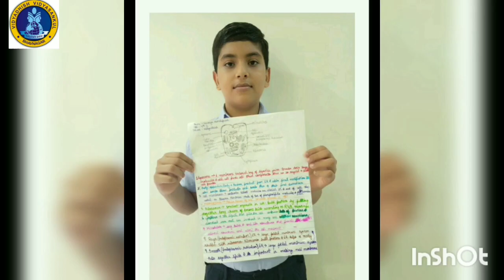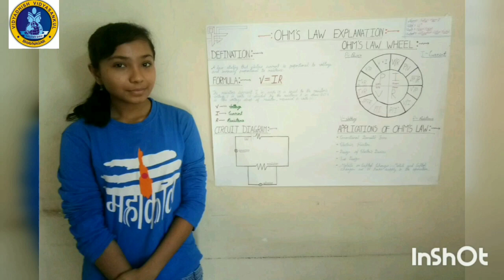VDVS | RANKERS BATCH | STD 8TH,9TH AND 10TH | ACTIVITY OF THE WEEK | SCIENCE PROJECT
IN THIS VIDEO WE SELECTED SOME OF THE BEST PHOTOS OF SCIENCE PROJECT FOR STD 8TH 9TH AND 10TH.